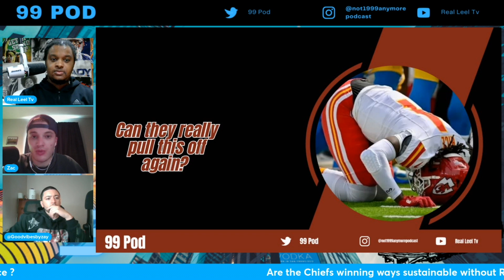Are the Chiefs winning ways sustainable without Rasheed Rice ? | NFL | 99 Pod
The fellas of 99 pod debate if the Chiefs winning ways are sustainable after losing Rasheed Rice to a season-ending ACL injury. The Chiefs move to 4-0 after a 17-10 win over the Chargers but at what cost ?

We are actively looking for advertisers and or investors 🚨